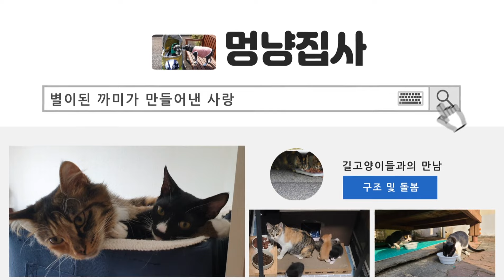급식소 코코를 시작으로 목표계획 10마리!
🎵Track : Je T'aime, Montmartre -

 • Je T'aime, Montmartre | French Waltz
🎵Track : 딱따구리 -

• [딱딱거리는음악] 딱따구리 | 딱딱딱딱딱ㄲㄱㄲㄲ.
🎵 엉뚱발랄 모험 -